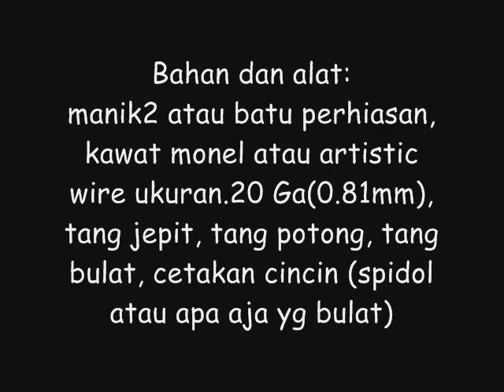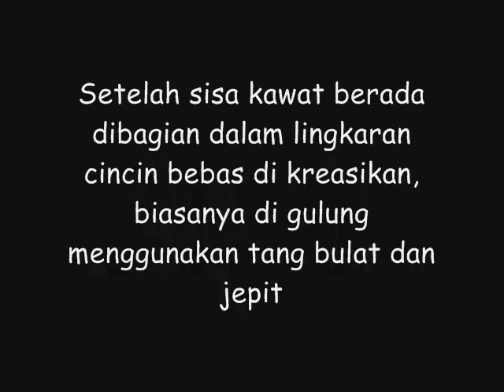Cara membuat cincin sendiri